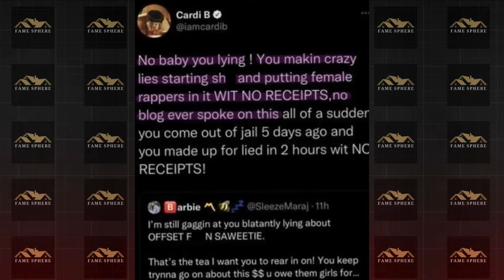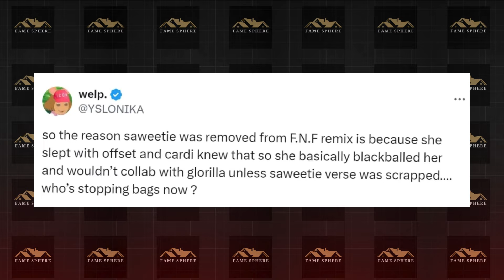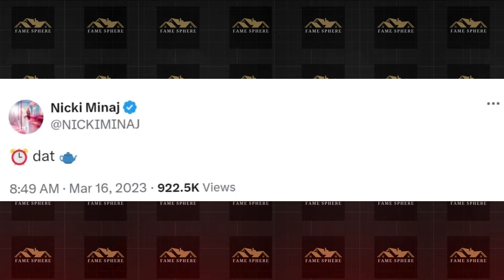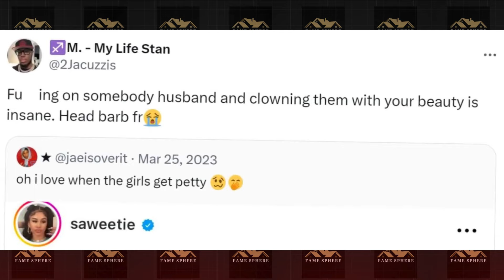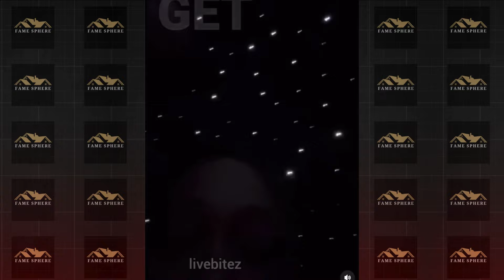Cardi Is Exposed By Saweetie For Cheating On Offset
Cardi Is Exposed By Saweetie For Cheating On Offset | Bia Was Right?